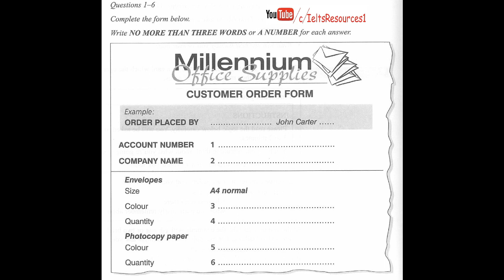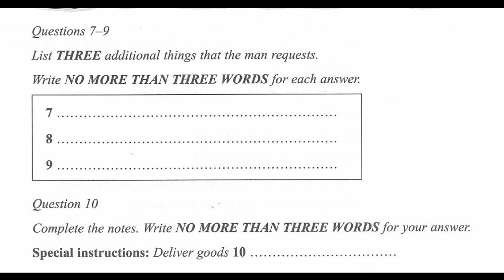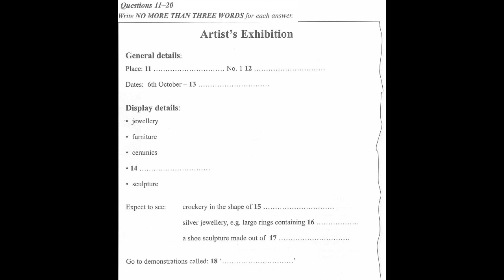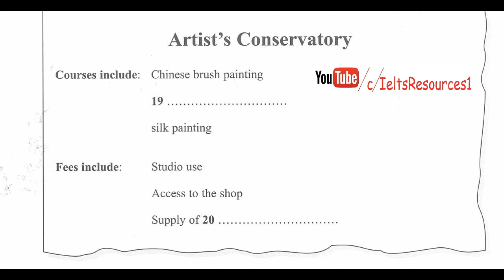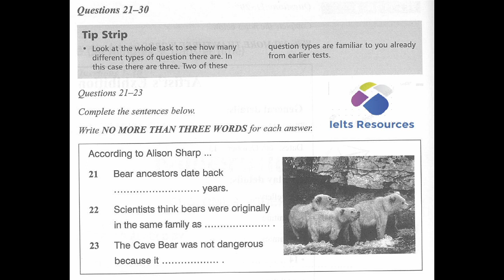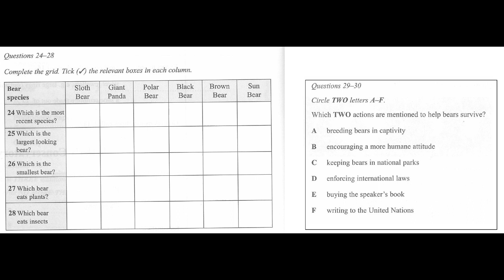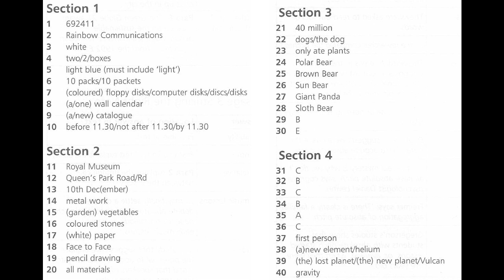Ielts Listening Test From Real Exam 34 With Key 2016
Ielts listening Test Is Same In General Ielts And Acadamic Ielts Exam